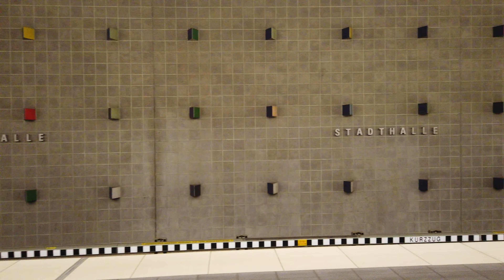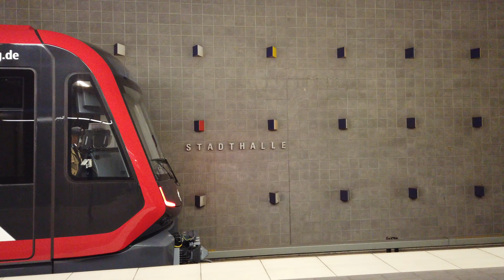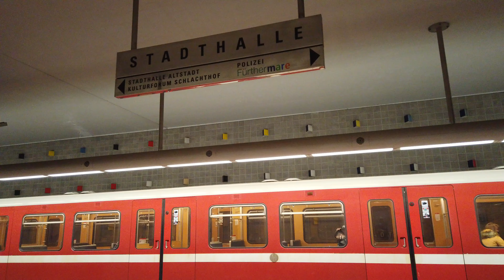U-Bahn Station Fürth Stadthalle - Nuremberg 🇩🇪 - Walkthrough 🚶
filmed in November 2019 / October 2020

Fürth Stadthalle is a station on the U1 line.